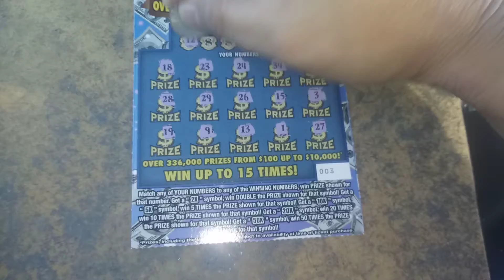Florida lottery scratchoff #8094